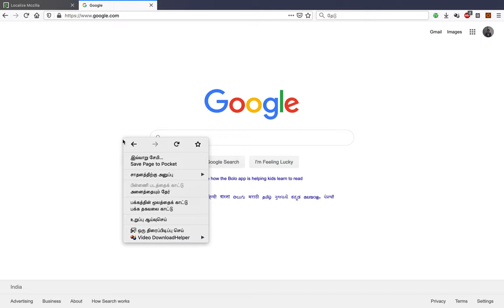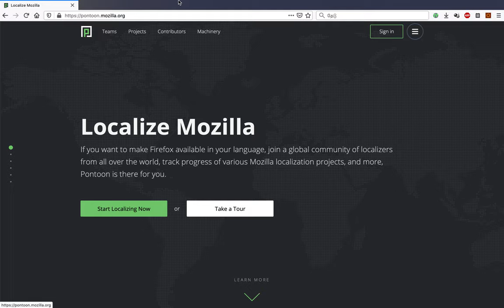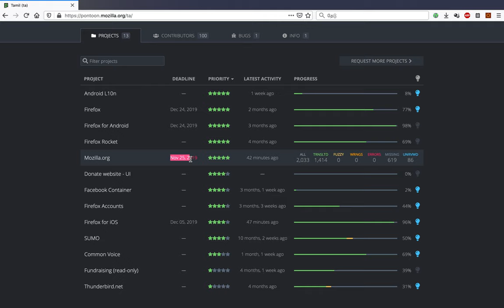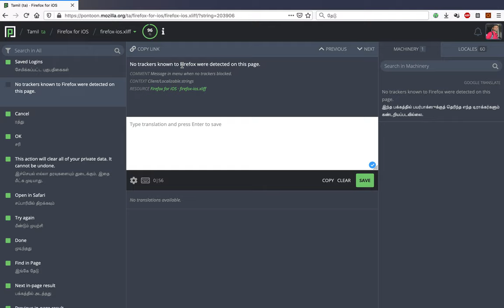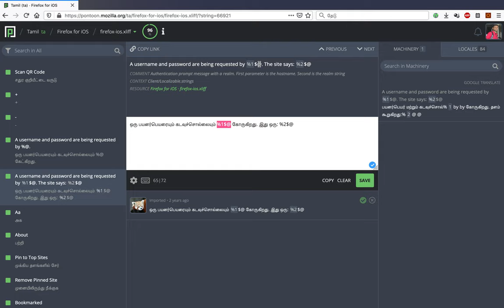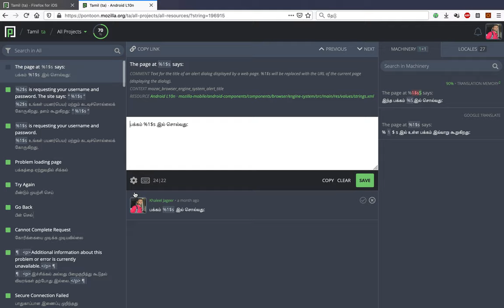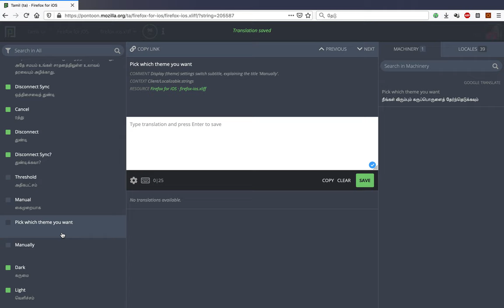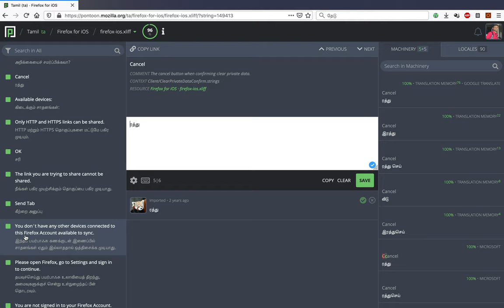வாங்க தெரிஞ்சிக்கலாம் : மொசில்லா தமிழ் மொழியாக்கத்தில் பங்களிப்பது எப்படி?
வாங்க தெரிஞ்சிக்கலாம் : மொசில்லா தமிழ் மொழியாக்கத்தில் பங்களிப்பது எப்படி? என்பது குறித்த காணொளி...